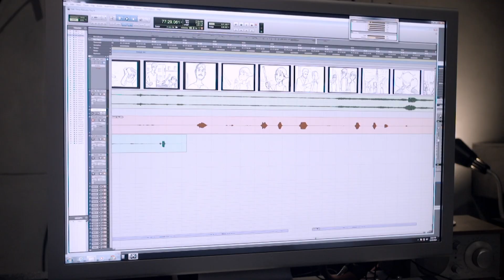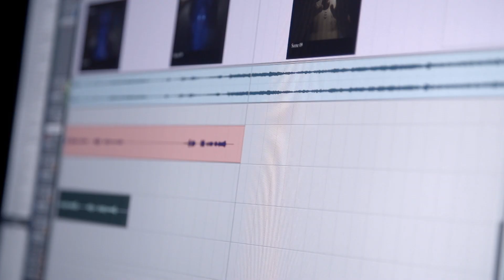3 Bahadur - Characters BTS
Behind the scenes of 3 Bahadur. See the process of making and designing of your favorite characters.